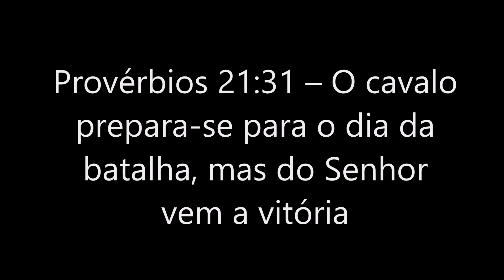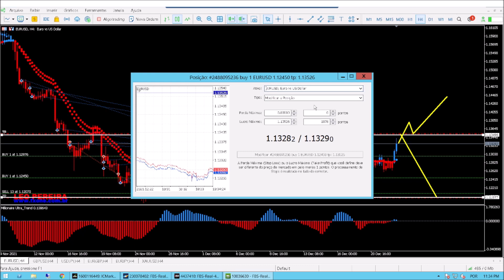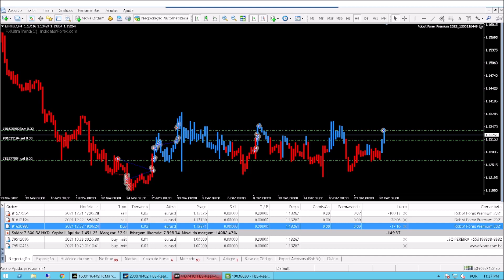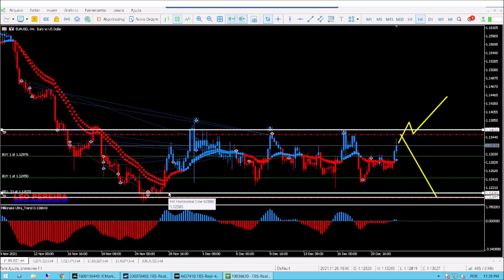Oque NÃO FAZER no FOREX GRANDE erro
Robot Forex Premium 2021 + 3 Horas de Treinamento ao Vivo

tags ignore:
forex
forex trader
forex brasil
forex corretora
forex como funciona
forex social